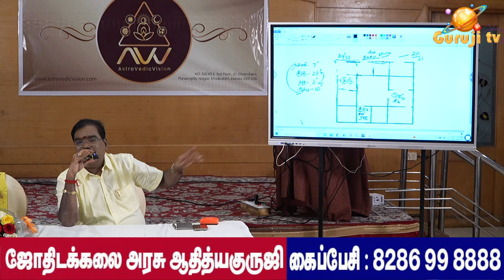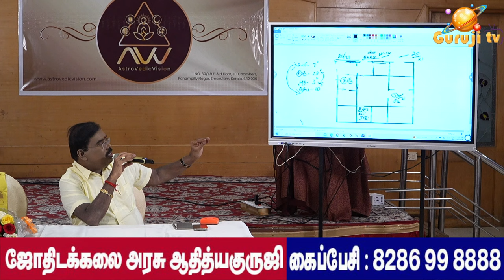Where is the predictions? - பலன்கள் எங்கே இருக்கின்றன?adityaguruji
Where are the benefits? - பலன்கள் எங்கே இருக்கின்றன? - ஜோதிடக்கலை அரசு ஆதித்யகுருஜியின் விளக்கம்..